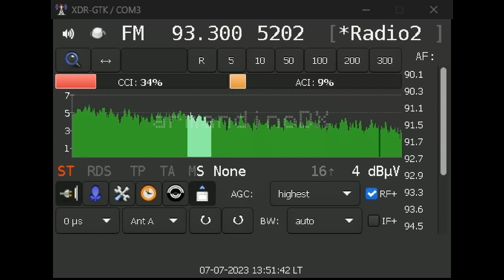[FM-DX] [SpE] | RAI Radio2 (ITA) | 93.3 MHz | ~ 1475 Km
QTH: Targoviste [ROU]
Date: 22/08/2023
Receiver: TEF6686 +  Yagi 5 Element / Vertical
PI logged: 5202 PS logged: RADIO2
Propagation: Tropo